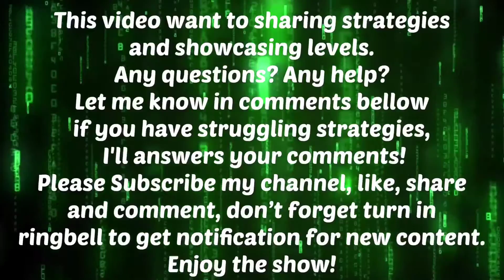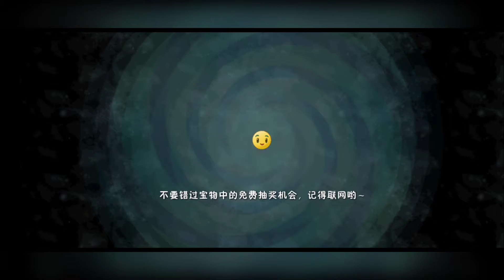PvZ 2 Chinese Version: New Penny's Pursuit (Week 3) Battle with Zombot Aerostatic Gondola!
PvZ 2 Chinese Version: New Penny's Pursuit (Week 3) Battle with Zombot Aerostatic Gondola - 🌶🌶🌶 (MAX LEVEL)!
This video was including using only Max Level 🌱.

Timestamps:
00:00 Opening
00:35 Day 1 🌶🌶🌶 Extra Hard (Hard)
04:05 Day 2 🌶🌶🌶 Extra Hard (Hard)
07:32 Day 3 🌶🌶🌶 Extra Hard (Hard)
12:15 Day 4 🌶🌶🌶 Extra Hard (Hard)
18:31 Day 5 🌶🌶🌶 Extra Hard (Hard)
24:04 Zomboss 🌶🌶🌶 Extra Hard (Hard)
28:58 Ending

GAME INFO
Name: Plants vs. Zombies 2 (Chinese Version)
Developer: PopCap Games/Talkweb Games
Publisher: Electronic Arts
Platforms: iOS/iPadOS, Android (Region China Only)
Release Date:
iOS: August 1, 2013
Android: September 12, 2013